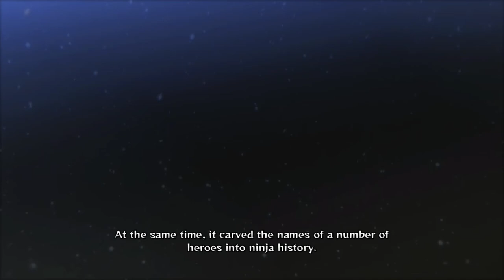Naruto Shippuden 4 - Part 4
Yang Path : Two Fissures
After Knowing Who's The Man Behind the Mask Turns Out It's "Obito" Once "Kakashi" & "Rin" Leading By "Minato" Their Sensi Were In a Team Longtime Ago But They Thought He Was Dead As The Shock Takes Place So The Backstory Starts